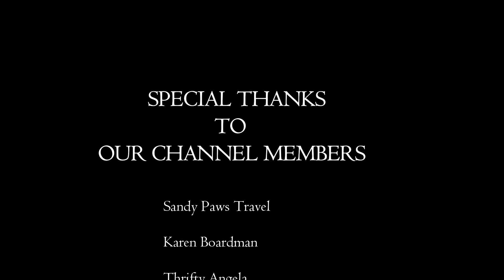A Deliciously Rich Butter Cream Recipe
Ingredients

1 Cup / 2 sticks  of unsalted butter
4 Tbl. spoons of milk
1 tsp. of vanilla extract
1/2 tsp of salt (optional)
4-5 Cups of sifted powdered sugar

Chocolate Frosting

1/2 Cup of sifted unsweetened cocoa powder
2 Tbl spoons of milk
1/4 cup of Kahlua liqueur - for flavor - optional   ( for adults only )

Tip:  You may use the Kahlua instead of the milk to incorporate the powdered cocoa into the mixture smoothly.

How to make it:

In a bowl, use a hand or electric mixer and begin to cream the butter until smooth. Add vanilla extract and milk.  ( add optional salt here)

Gradually start adding the powdered sugar by sifting it into the mixture.  Mix until smooth and well incorporated.

Divide your frosting into two separate bowls to make the chocolate version.  To one bowl add the sifted unsweet cocoa powder.  And mix until smooth. Add a tablespoon of milk or Kahlua at a time until you achieve the desired consistency.

Place in your piping bag and decorate.

( If you are in a hot climate and the buttercream feels a little too soft after you make it. Pop your piping bag in the fridge for a few minutes to firm up)

If you make this recipe, tag me on Instagram with tblinmykitchen

Thin Blue Lane RV Life is our chronicle of retiring in an RV.  We talk about food, tips,
decorating your rv, exploration of the United States,
exploring Thousand Trails parks, budgeting for full time rv on a pension.
Come and join us on our journey.  Don't Miss the Fun.

Internet Equipment We Use:
Netgear MIMO Antenna
Netgear Nighthawk M1 Mobile Hotspot 4G LTE Router

SAY **Thin Blue Lane RV Life**  Sent ya
Please tell them Bill and Nancy Adams From Thin Blue Lane RV Life Sent You